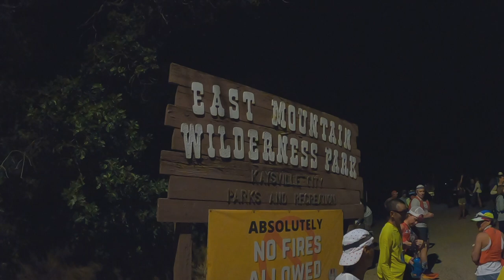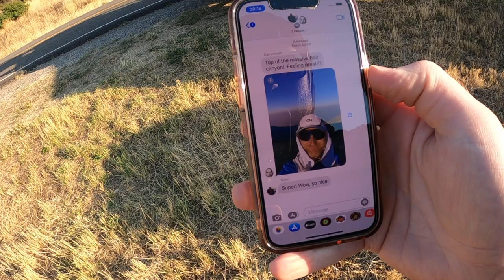THE WASATCH 100. My MOUNTAIN ultra!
The exciting conclusion to my 2022 100 mile ultra season.  What a great trip it was!

My Studio Camera:  Canon M50
My favorite trail shoe: Altra Olympus 4.0
My favorite road shoe: Asics Novablast
Drone: DJI Mavic Air 2
Editing Platform: Apple Macbook Pro